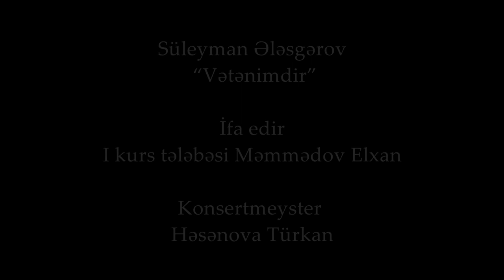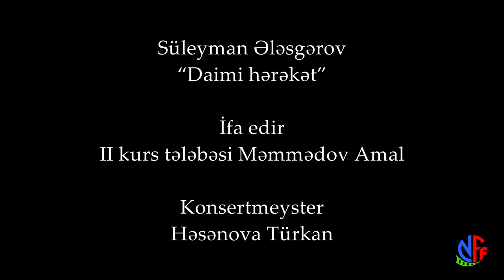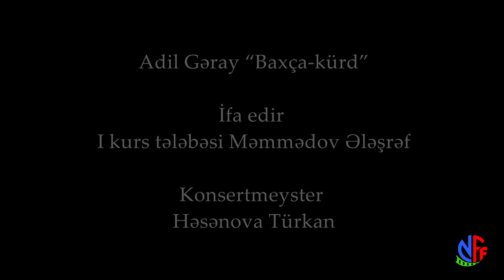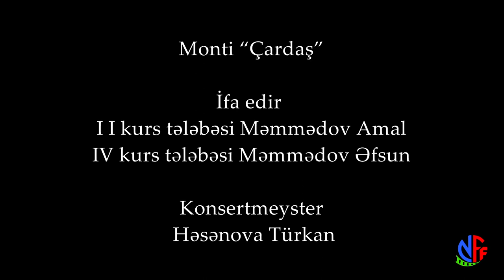Naxçıvan Musiqi Kollecinin tar ixtisası üzrə müəllimi İlqar Hüseynovun sinfinin konsert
Naxçıvan Musiqi Kollecinin tar ixtisası üzrə müəllimi İlqar Hüseynovun sinfinin  konsert-Concert of the class of Ilgar Huseynov, a teacher of tar at Nakhchivan Music College